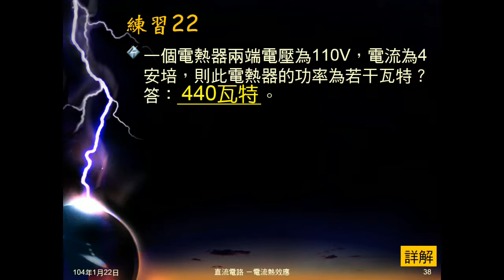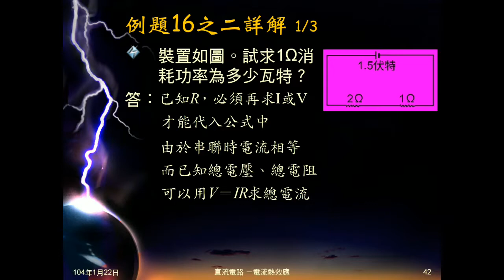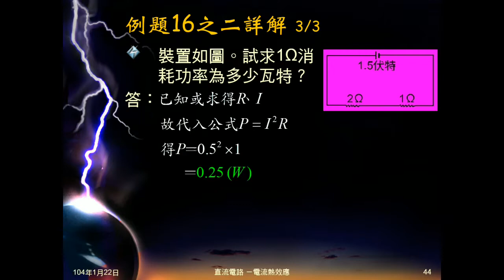103學年國三理化 電流熱效應07：例題16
例題16兩電阻串聯，問某電阻及電池功率。